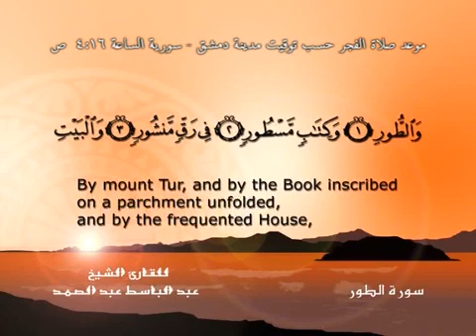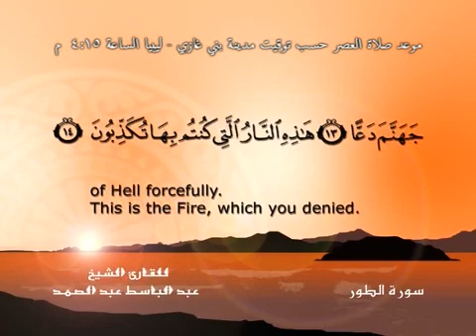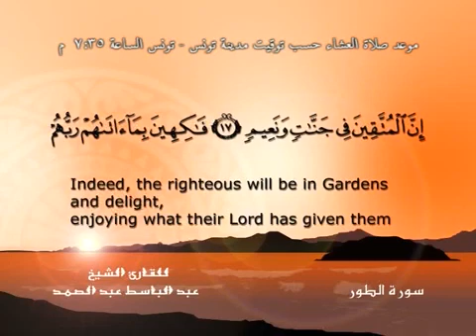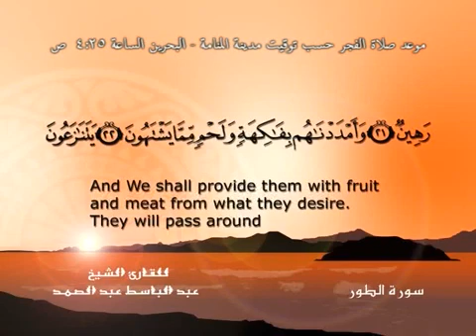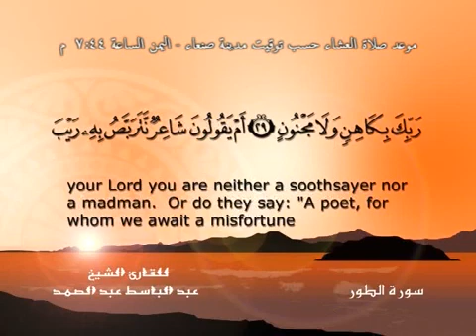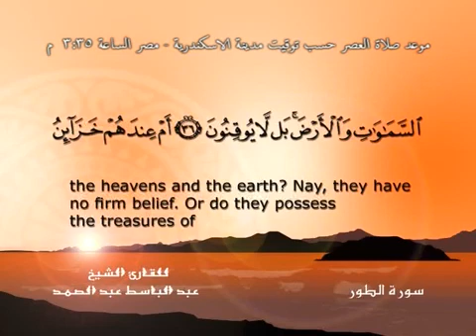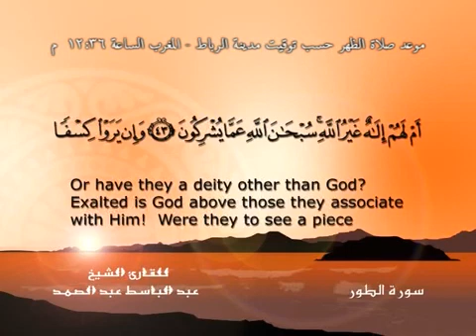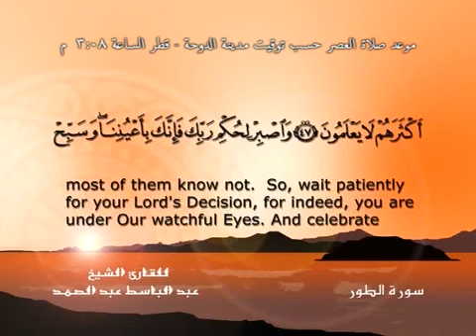Quran in Arabic and English ∥ 52. At-Tur